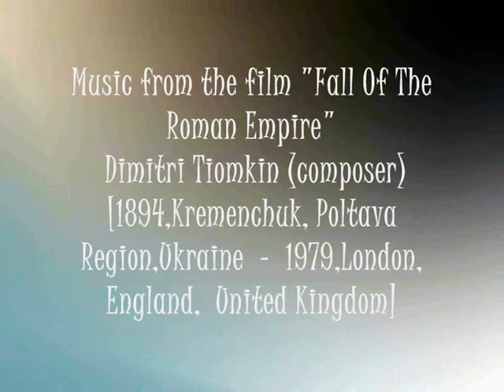HalynaMyroslava"The Way"/ГалинаМирослава"Дорога"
Thanks to the music from the film "Fall of the Roman Empire" by Dimitri Tiomkin, Дмитро Тьомкін in Ukrainian,the famous composer ( 1894,Kremenchuk,Poltava Region,Ukraine - 1979,London,England,United Kingdom).
Halyna Myroslava " The Way"
Галина Мирослава "Дорога"

чи дорога я для тебе
чи є лише дорогою
якій під ногами лежати судилось
або знизу вгору йти
щоб тебе піднімати
а чи згору додолу
у землю вганяючи
а може та що просто ввись
щоб у тебе крила рости почали
для польоту
зрештою
дорога може виявитись найдорожчим
з того
що маєш